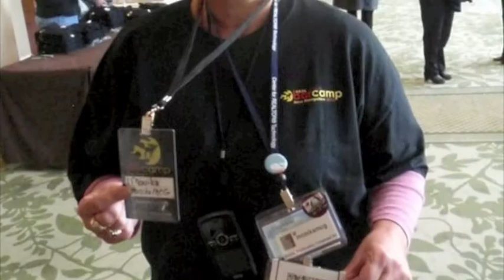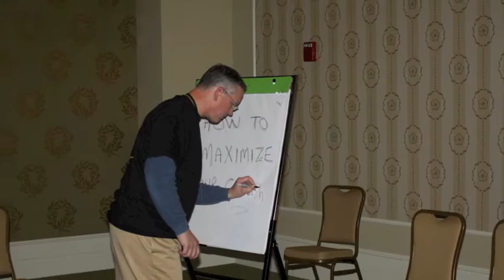NH REALTORS attend Real Estate Bar Camp NH ~ video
Real Estate Bar Camp NH REBCNH was held on Oct 20 2010 with 99 people attending. It was held at the Omni Mount Washington Hotel in Brettonwoods NH